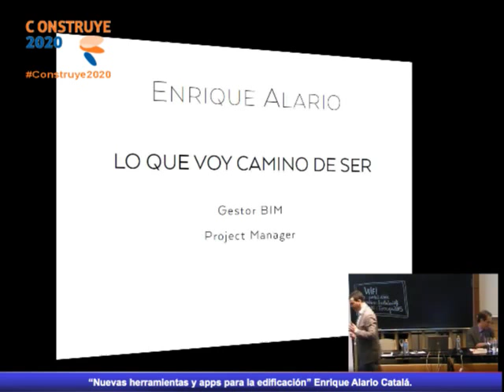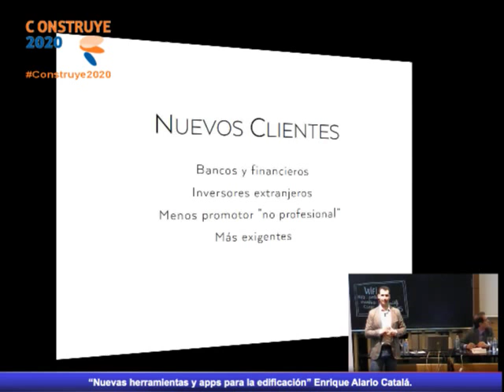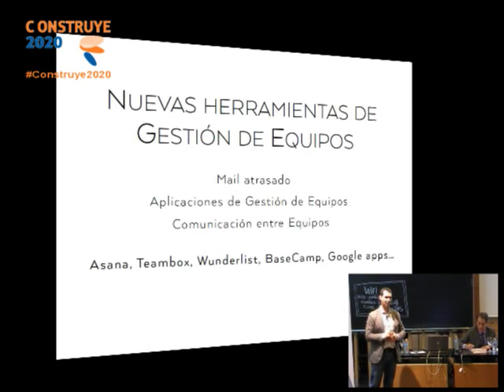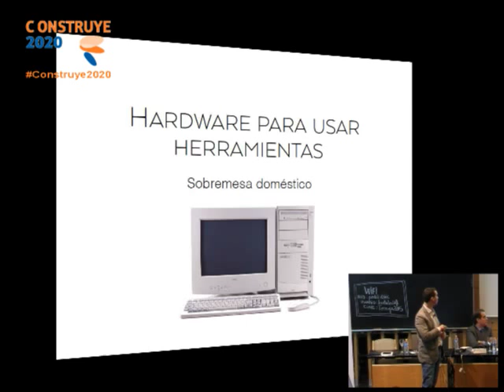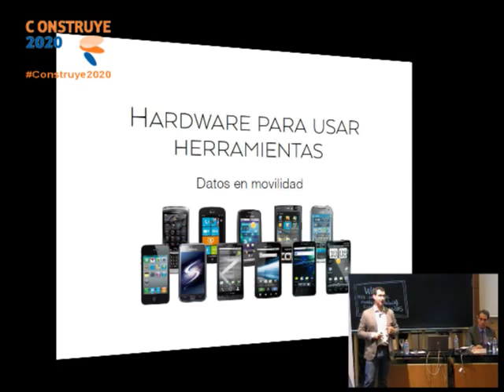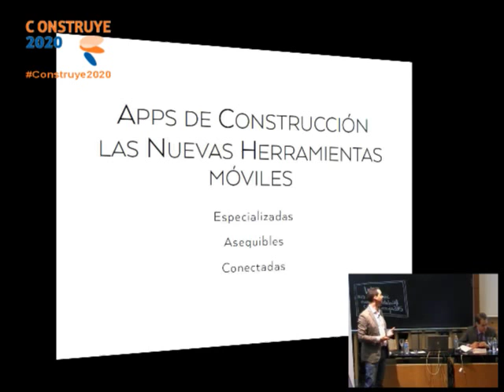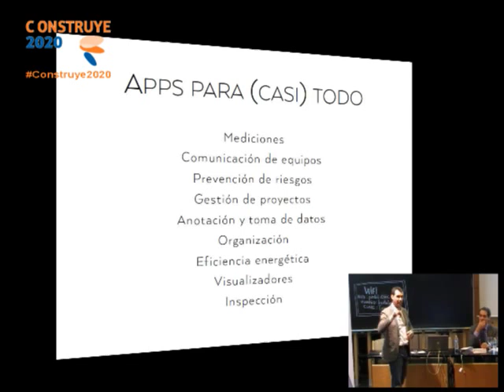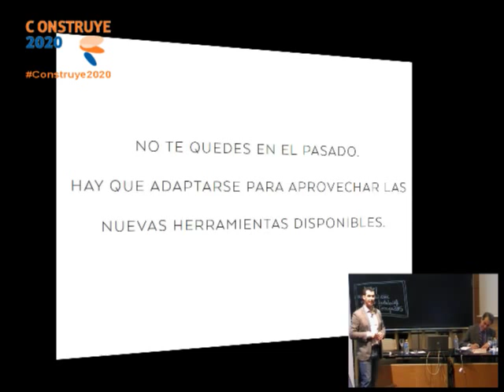“Nuevas herramientas y apps para la edificación”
Enrique Alario Catalá. Arquitecto técnico y blogger experto en herramientas 2.0 aplicadas a la construcción.